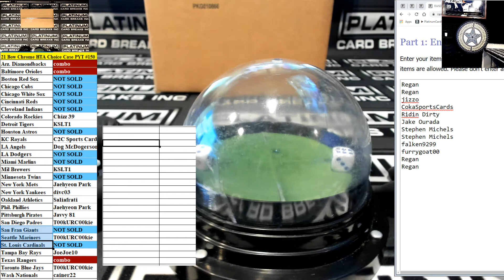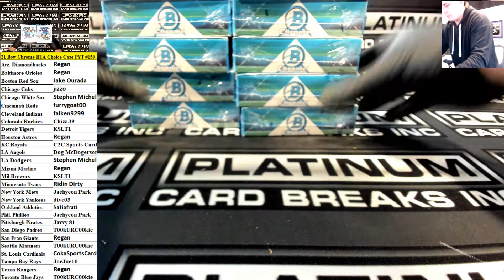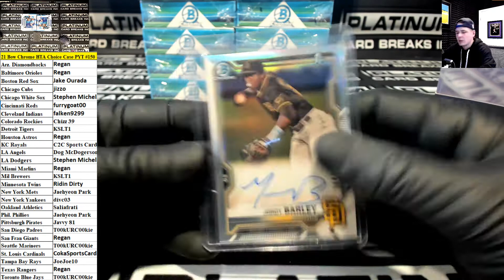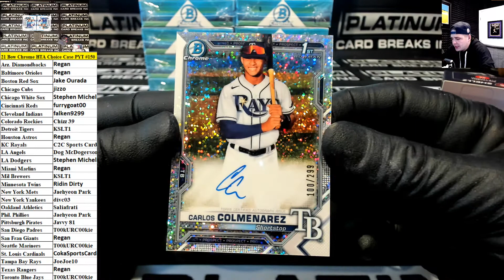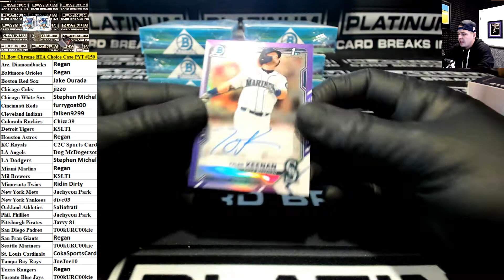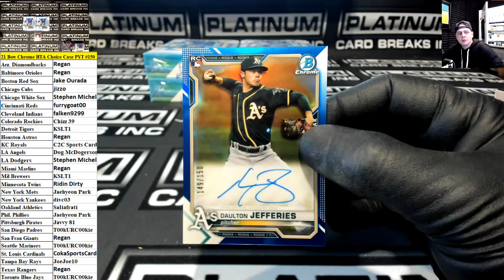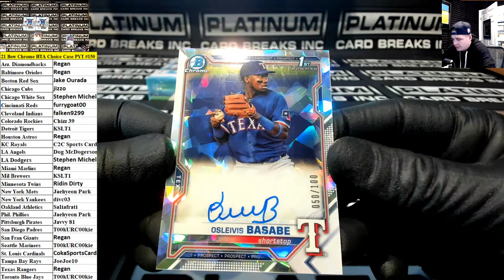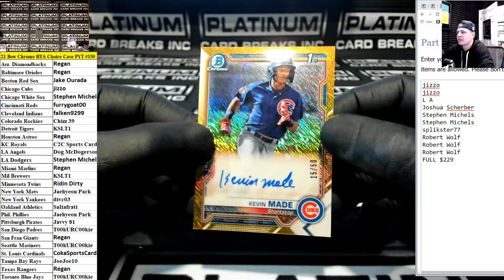21 Bow Chrome HTA Choice Case PYT #150